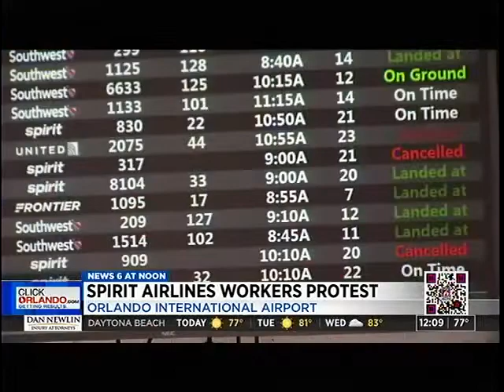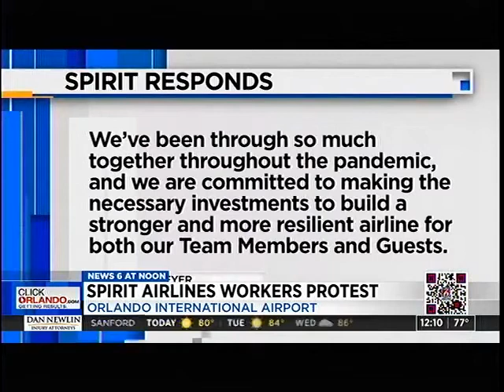Spirit AFA on CBS Orlando: Spirit Airlines Workers Protest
AFA Spirit Airlines Flight Attendants picketed outside of Orlando International Airport (MCO) on April 11, 2022,  to demand Spirit Airlines acknowledge the concerns of flight crew and stop violating the Flight Attendants' contract.